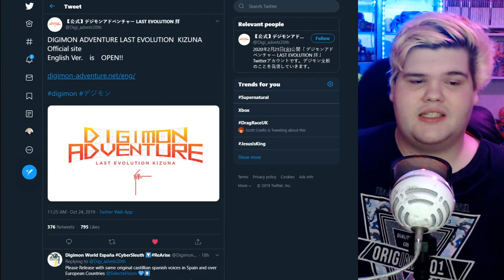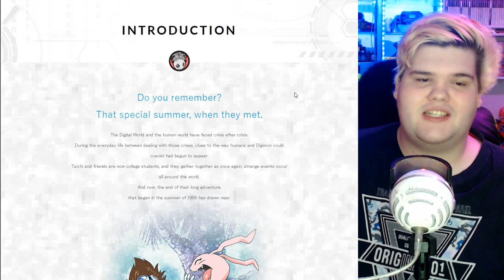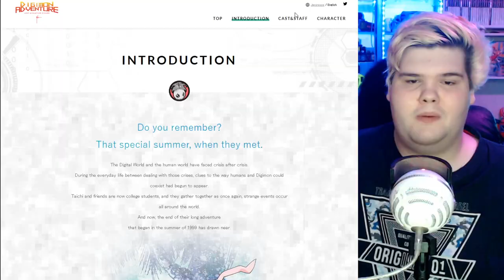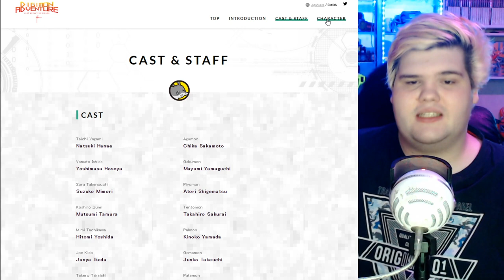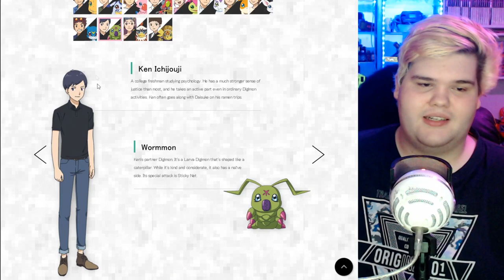Is Digimon 02 Epilogue CANON?! - Last Evolution Kizuna ENG Site News!